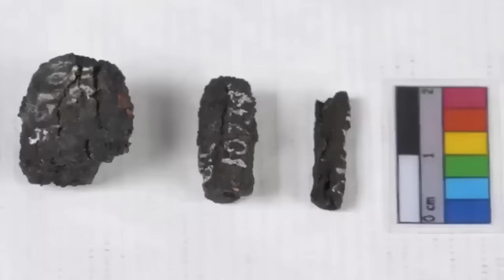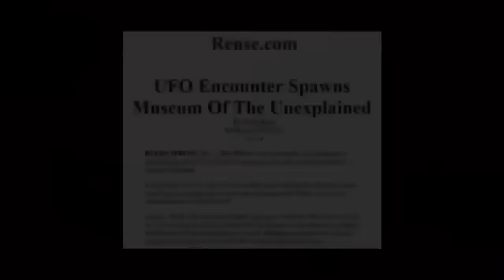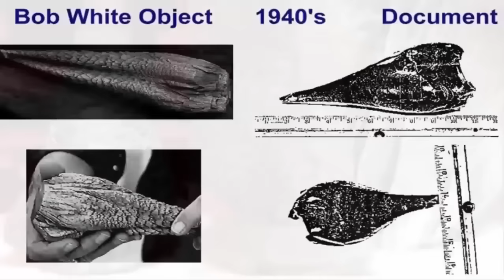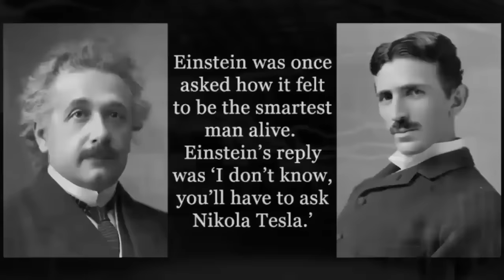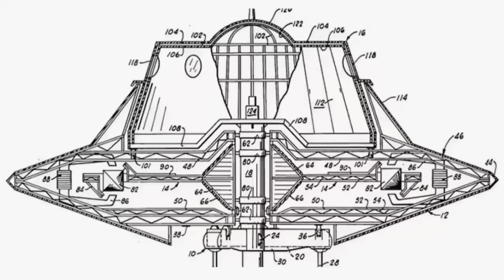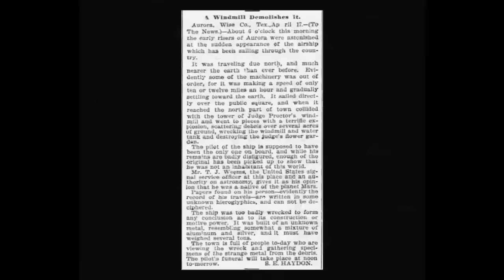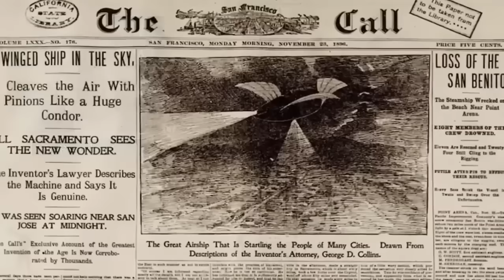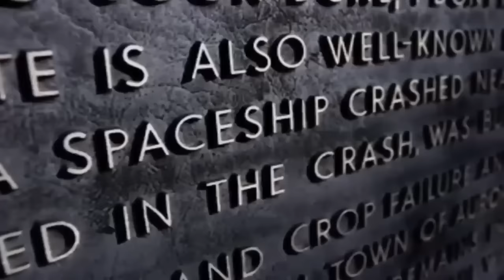Anomaly Found Inside The Great Pyramid